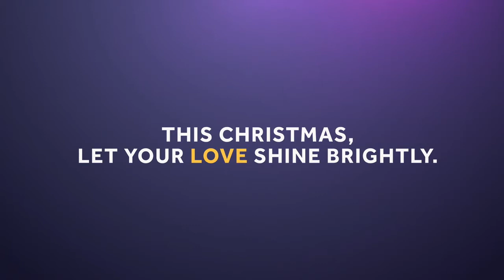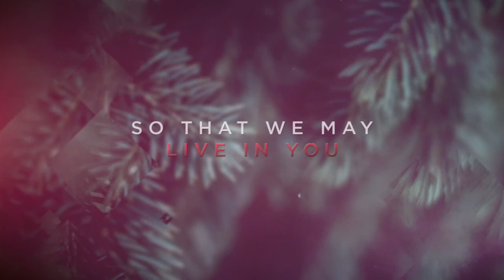Devotional-Joy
Go forth in Joy